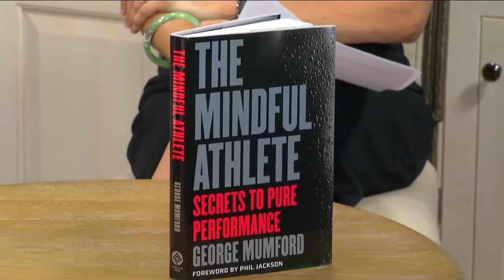Banking for Good: Mindfulness Conference